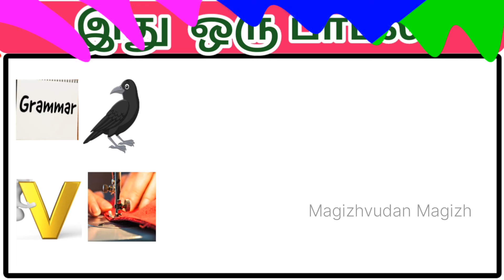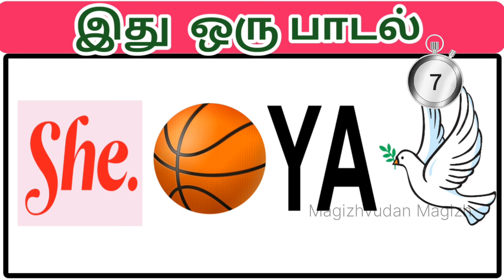Guess the Song 22 | Connection game | magizhvudan magizh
Guess the song | Tamil quiz | Brain games | Riddles | Magizhvudan magizh
COMMENTS

Magizhvudan Magizh